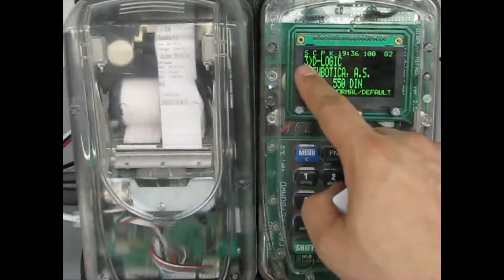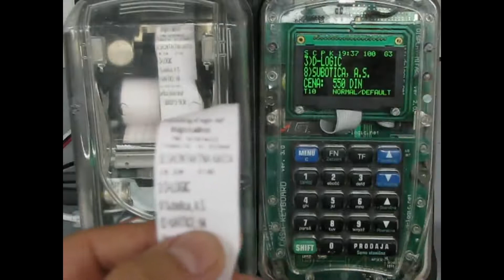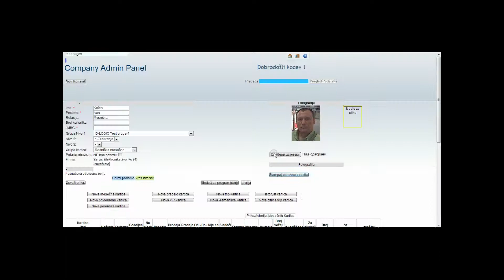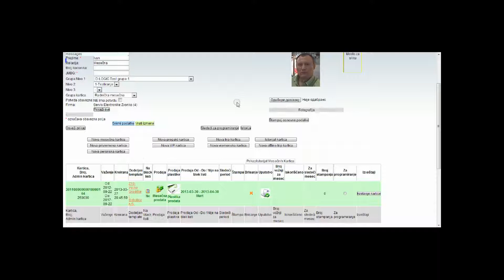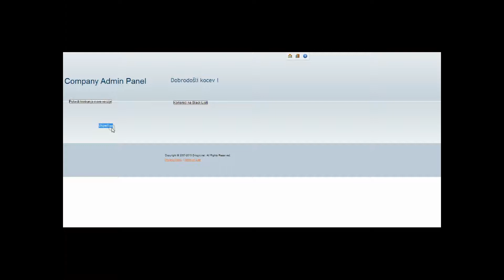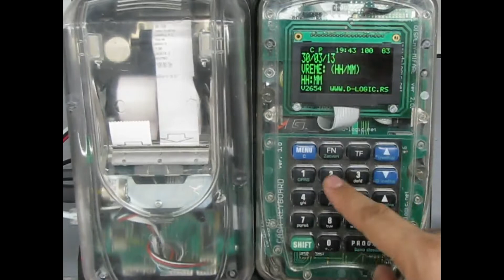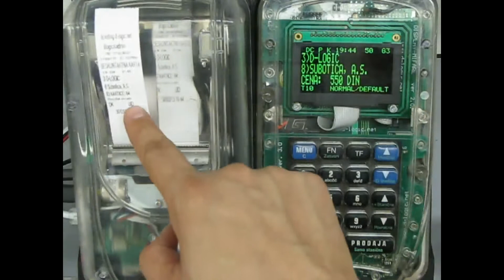BusLogic Keš Terminal - Download Black List - Blek Liste - Crne Liste u Terminal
Bus Logic Tiketing Sistem - Prezentacija Bus Logic Tiketing Terminala, uređaja za prodaju relacijskih karata u autobusu. Pojašnjenje načina skidanja blek liste svih kartica u Terminal. Blek lista sadrži sve ID brojeve svih mesečnih karata u sistemu.

Prezentacija je snimana običnom kamerom pod neprofesionalnim uslovima i predstavljena je kao nemontirani materijal.